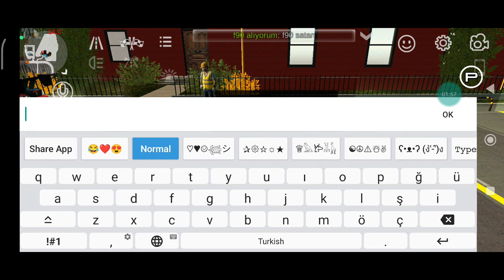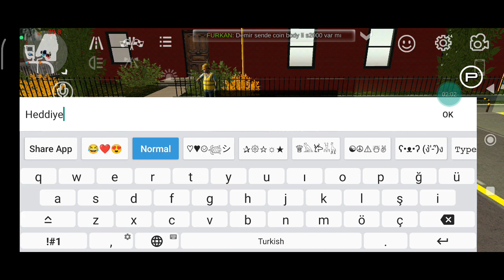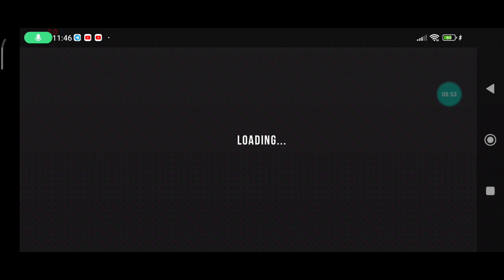MAQA AZE 042/yeni seri/Maşın hediye etme serisi/MAQA AZE 042 Təqdim edir/